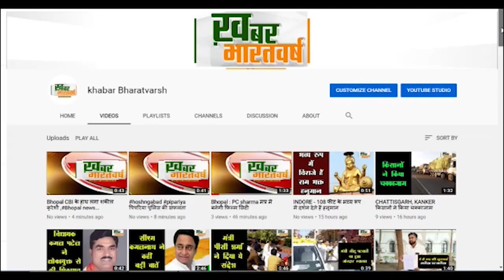बद्रीनाथ:पूर्व केंद्रीय मंत्री साध्वी उमा भारती पहुँची बद्रीनाथ धाम ,किये भगवान बदरी विशाल के दर्शन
बद्रीनाथ, चमोली:पूर्व केंद्रीय मंत्री साध्वी उमा भारती पहुँची बद्रीनाथ धाम ,किये भगवान बदरी विशाल के दर्शन
             केदारनाथ धाम के कपाट बंद होने के बाद तीन दिन तक केदारपुरी में साधना भी की थी
भगवान बदरी विशाल के दर्शन,देश की खुश हाली और सुख समृधि की माँगी मनौती
          कई वर्षों से प्रतिवर्ष यात्राकाल में बाबा केदार और बदरीनाथ धाम के दर्शन के लिए आ रही हैं